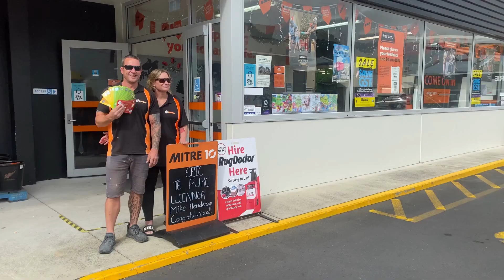Christmas Shopping Spree Te Puke 2022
Mike and Beth from Aim Spray Painters Christmas Shopping like a pro in Te Puke, Dec 2022.
@She_Is_Me_NZ (Insta)